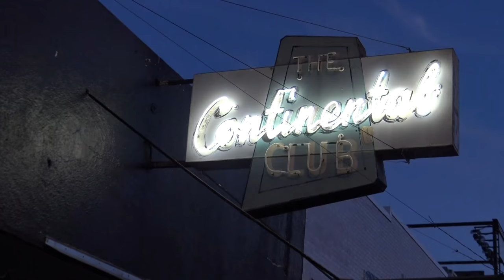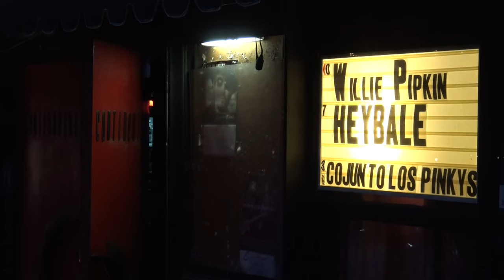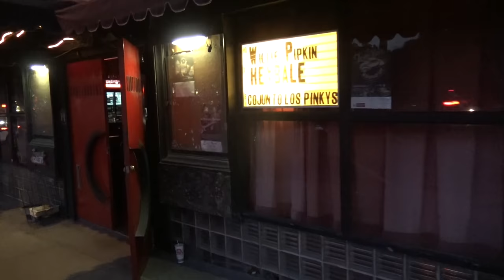Earl Poole Ball at the Continental Club AUSTIN TEXAS 2017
HEYBALE WITH RED & DALLAS & EARL POOLE BALL - Austin Texas USA - Sonntag, 17. September 2017 ( 9 Min )